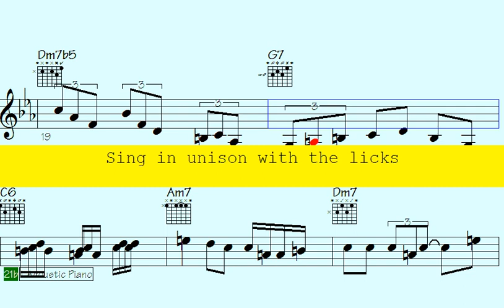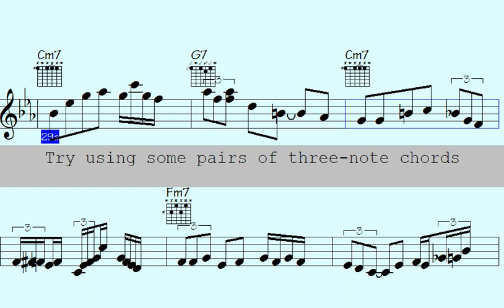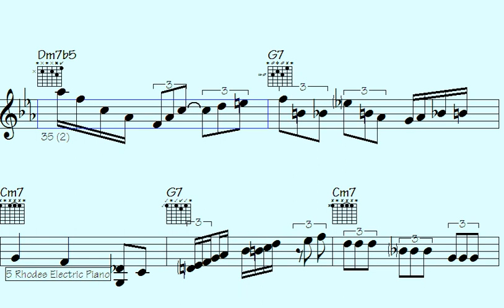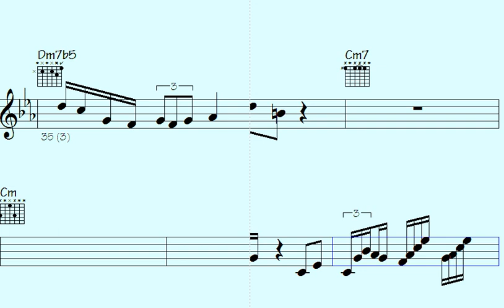🟠🎹Rock Your World with Waltz ePiano and Violin Solos - Pictorial Nightmare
Welcome to this "Waltz" song - Get ready to experience the vibrant and energetic rhythms of music, featuring piano, guitar and violin solos.

Whether you're looking to dance the night away or simply relax and enjoy some amazing music, this "Waltz" song has something for everyone. So turn up the volume, feel the beat, and let the music transport you to a world of Waltz rhythms and melodies.

Thanks for supporting my data file hosting/maintenance, here's the link to check out all data of this song: Pictorial Nightmare (music sheet notation - transposable solos/licks in midi file - video to play along...)